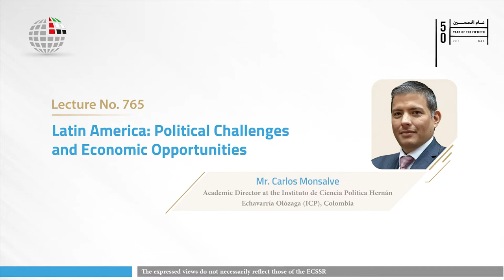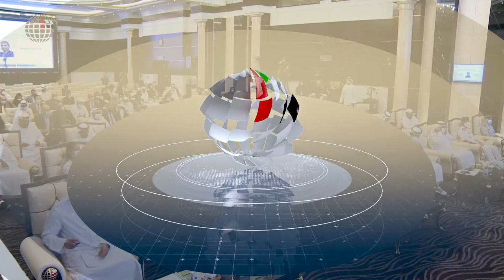Latin America: Political Challenges and Economic Opportunities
In Latin America, political dynamics are characterized by threats posed by authoritarian and statist populist projects, institutional weakening, and the permanence of anti-democratic regimes that seek to reach out to other countries in the region. This creates an environment of uncertainty, particularly considering that electoral processes taking place in the coming months could lead to regime changes in several countries in the region. Additionally, the COVID-19 pandemic, and the measures adopted by governments to confront it, generated negative impacts for the economy. This means that countries in the region will have to decide whether they want to advance on the path of economic liberalization, international trade and cooperation, or if they want to keep economies closed, through protectionist, interventionist, and redistributive measures. If Latin American countries want to reactivate their economies, they need to create opportunities for investment and conditions to encourage and facilitate entrepreneurship in strategic sectors, which can lead to productivity, economic growth and overcoming poverty. To identify these opportunities, it is important to consider the results of international indicators on economic freedom, protection of property rights and legal security.